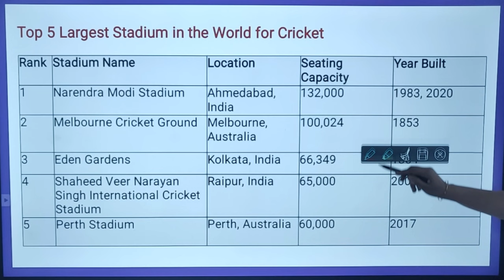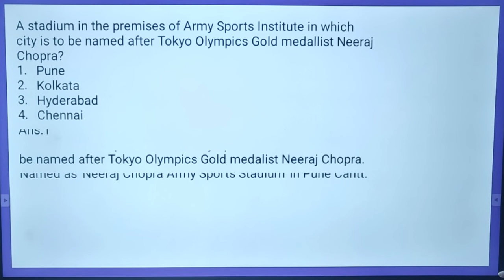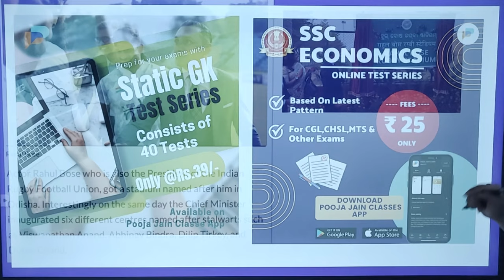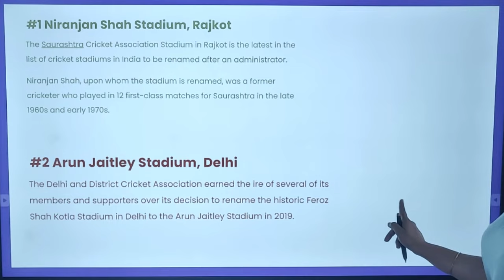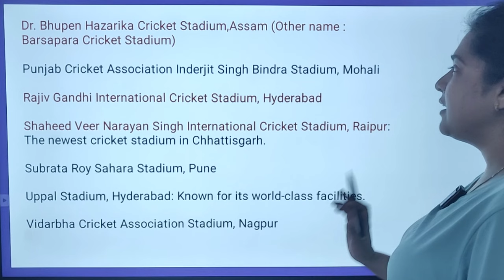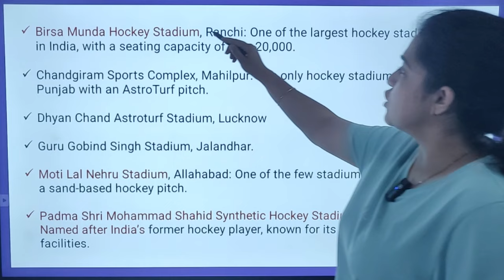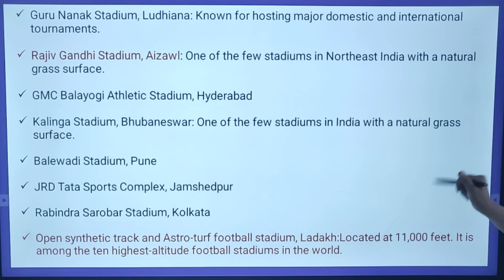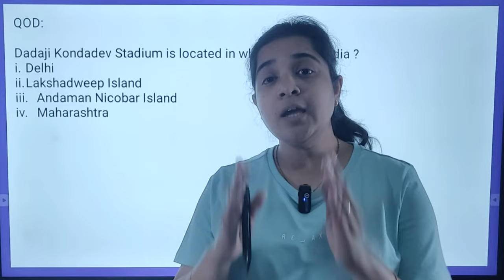Important Stadiums In India | भारत के प्रमुख स्टेडियम | STATIC GK by Pooja Mam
Welcome to the SSC CGL & MTS 2024 Selection Series!

In this video, we have covered the Important Stadiums In India with MCQs.